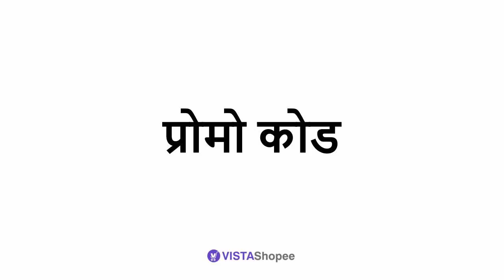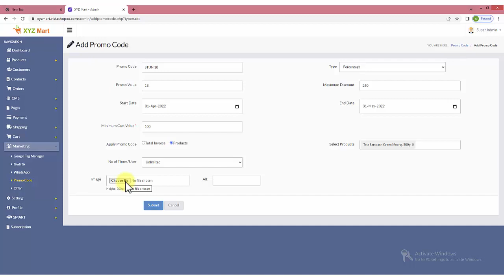Promo Code Kaise Banaye | Hindi | VistaShopee - Best Ecommerce Platform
इस वीडियो में, हम यह समझाने जा रहे हैं कि आप विस्टाशॉपी एडमिन पैनल में मार्केटिंग सेक्शन में प्रोमो कोड कैसे सेट कर सकते हैं जो कि सबसे अच्छा ईकॉमर्स प्लेटफॉर्म है।

मार्केटिंग - प्रोमो कोड

वेबसाइट पर अलग-अलग प्रोमो कोड और अलग-अलग ऑफर्स चलाए जा सकते हैं। प्रोमो कोड का उल्लेख करें और प्रोमो कोड मूल्य का उल्लेख करने वाले प्रकार चुने और अधिकतम छूट मूल्य यदि कोई हो तो तय करें। कोड के लिए प्रारंभ और समाप्ति तारीख निर्धारित करके कोड की वैधता तय करें। अधिकतम कार्ट मूल्य प्रदान करें, कोड ऍप्लिकेबिलिटी चुनें, चाहे पूरे चालान पर या किसी विशिष्ट प्रोडक्ट पर। यदि यह किसी विशिष्ट प्रोडक्ट पर है तो आपको उस विशेष प्रोडक्ट को भी चुनना होगा। उल्लेख करें कि कितनी बार कोड का उपयोग किया जा सकता है। हमारा सुझाव है कि आप उपयोग कोड सीमा को अधिक रखें। प्रमोशनल इमेज अपलोड करें जो वेबसाइट पर दिखाई देगी और इसके लिए कुछ ऑल्ट टेक्स्ट भी प्रदान करें। सबमिट करें परिवर्तनों को सेव कर लेगा और आप सेव की गई एंट्री को एडिट कर सकते हैं या इसे कभी भी हटा सकते हैं।